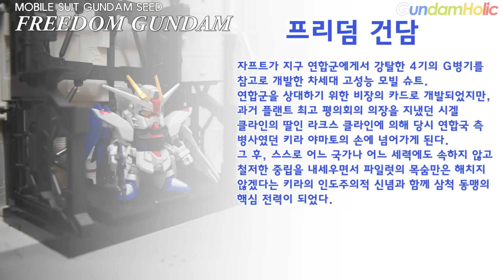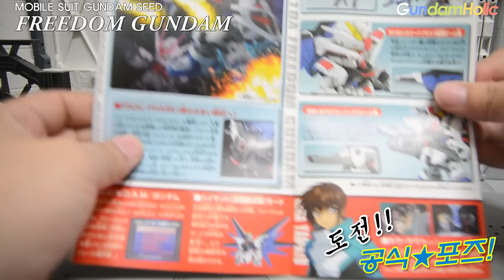[REVIEW] SD BB전사 프리덤 건담 - FREEDOM GUNDAM